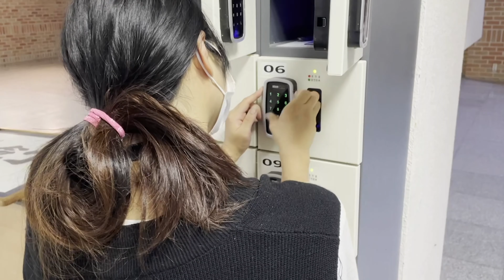#5 | 9월 작업기록 | 작업 브이로그 | 졸업전시 준비 | 고양이 | 생일 | 개강 | 도예과 일상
제 47회 단국대학교 도예과 졸업전시회
갤러리 라메르 (서울특별시 종로구 관훈동 인사동5길 26)
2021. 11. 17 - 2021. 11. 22

47st Dankook University Ceramic Graduation Exhibition
Gallery Lamer(26, Insadong 5-gil, Jongno-gu, Seoul, Korea)
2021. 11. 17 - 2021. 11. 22

Music
Ikson - Hey